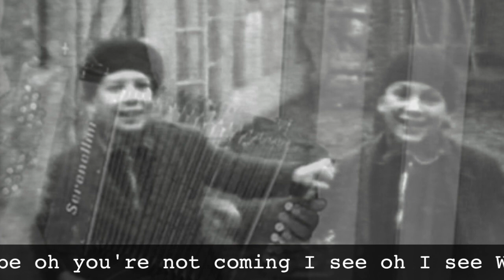Thank you for calling op trekharmonica CF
Nostalgie: muziek van Cindy Walker uit 1964, werd ook gespeeld doorJan Corduwener met zijn ballroom orkest. Nu op de trekharmonica